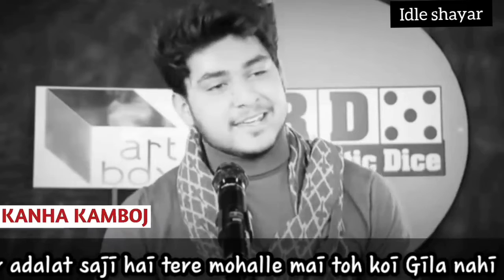Old is Gold🔥 | Kanha Kamboj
kanha Shayri